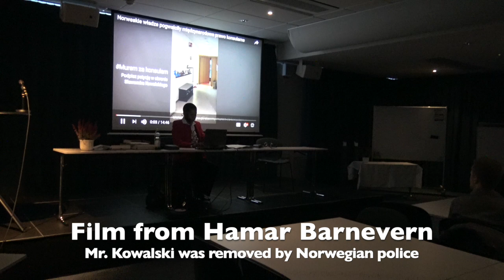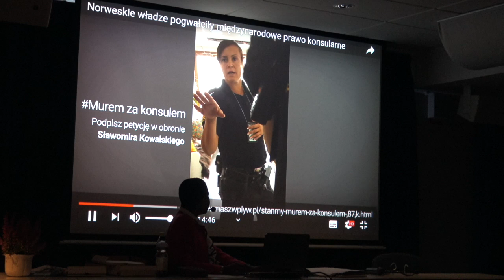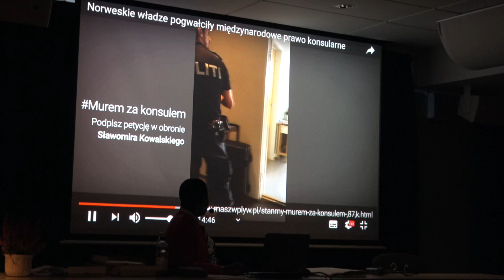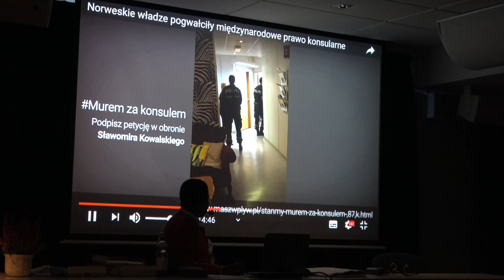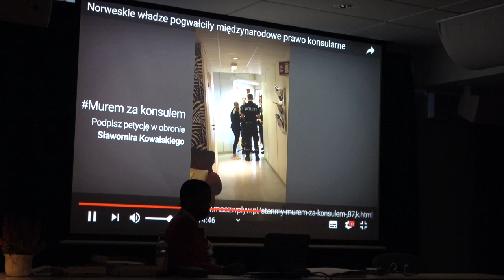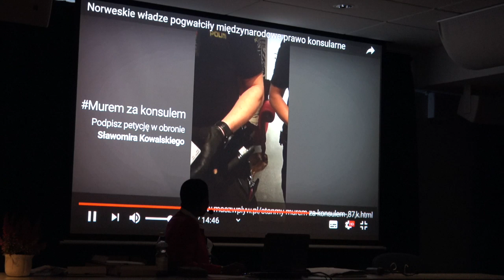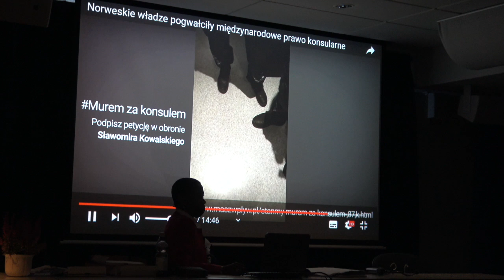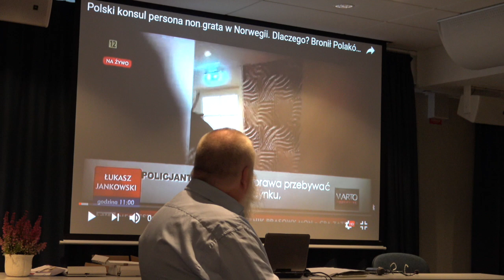NKMR symposium 2019 - Slawomir Kowalski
Former Polish consul in Norway Slawomir Kowalski helped Polish citizen in Norway against the Norwegian Barnevernet (CPS). For this he was expelled persona non grata by Norway.